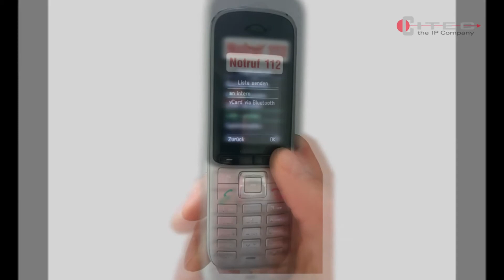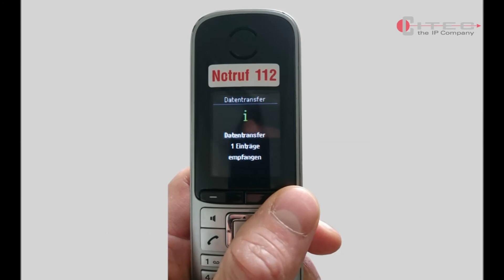Tutorial [OS4000] - Gigaset: Persönliches Telefonbuch sichern und wiederherstellen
In diesem Tutorial zeigen wir Ihnen, wie Sie an einem Gigaset Telefon das Telefonbuch sichern und auf einem anderen Gerät wiederherstellen (in Verbindung mit einer OpenScape 4000 Lösung).